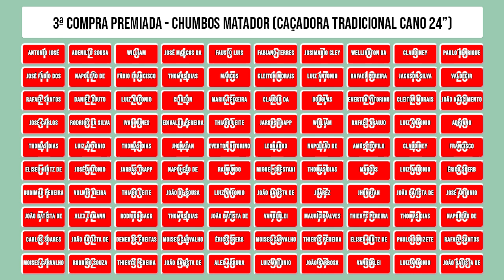DIA 23 - Sorteio da Caçadora Tradicional / Rifa da Pistola Caçadora (CORRE COMPRAR SEU NÚMERO)